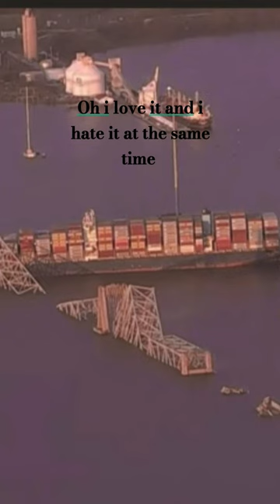the key bridge and cargo ship